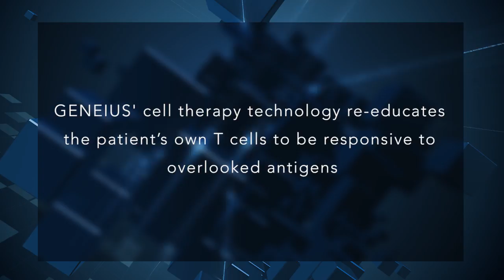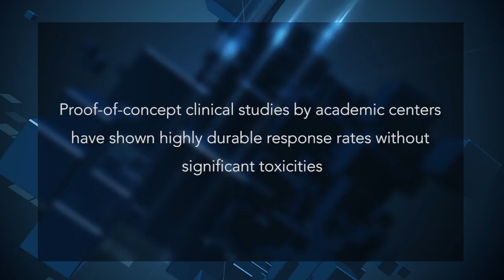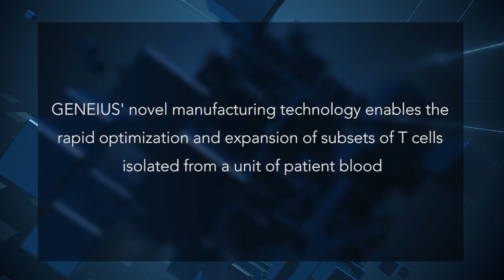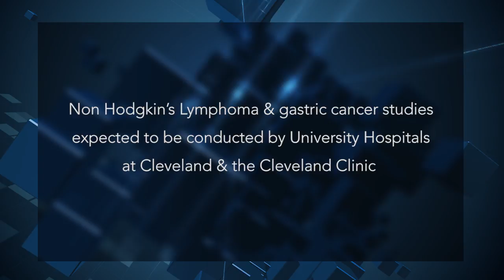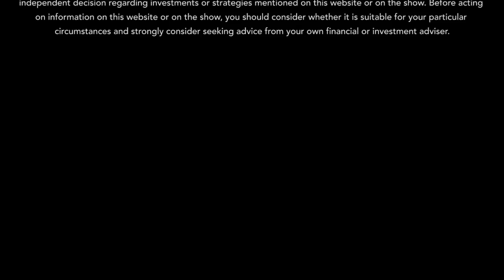CEO Interview: Geneius Biotechnology, Inc.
SCN's Jane King interviews Dr. Alfred Slanetz, CEO of GENEIUS Biotechnology, an early-stage biotech focused on developing novel immunotherapy cancer treatments.

Dr. Slanetz history in the biotech space:

Prior to 1996 Dr. Slanetz headed New Product Planning for Genentech, where he was the commercial leader on a number of Genentech’s xCD20 monoclonal antibody, now marketed as Rituxan, for non- Hodgkins lymphoma from Biogen Idec.

He advised Genentech Senior Management on the development portfolio, being one of the principle contributors annually to the Genentech Long Range Plan, selecting research product candidates for clinical development (most notably Avastin, Lucentis and Raptiva).

Bluebird Bio (NASDAQ: BLUE  $2.9B market cap)
President and CEO of Bluebird Bio. Dr. Slanetz built Bluebird into a leading gene therapy company with multiple products having clinical efficacy, GMP Manufacturing, an integrated development team across 3 continents and $35 million cash from a series B financing - the largest private financing of gene therapy in the last 5 years.

Fovea Pharma
Dr. Slanetz served as Senior Vice President, Corporate Development, of Fovea Pharmaceuticals, a small molecule ophthalmology company based in Paris, France which was sold to Sanofi Aventis in October 2009 for €370 million.

Transgene
Dr. Slanetz was Vice President, Business Development of Transgene, a French gene therapy company with a focus on cancer vaccines and genetic diseases. He completed an $88 million outlicensing deal of Transgene vector technology to Schering Plough (now Merck), a research partnership with Human Genome Sciences in which HGS agreed to acquire 10% of Transgene equity at the IPO price, and served as a member of the senior management team which completed the $100 million IPO on NASDAQ and EURONEXT- the largest financing of a European biotechnology company in 1999.

Education
Dr. Slanetz received his Ph.D. in immunology and molecular biology from Yale University, an M.S. in biomedical engineering from Brown University and a B.S. in biology from Hamilton College.